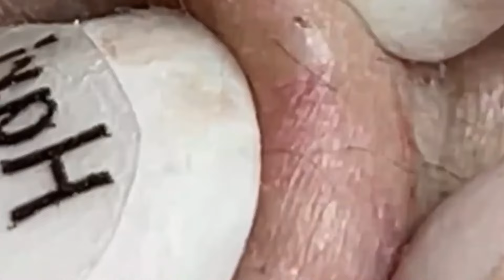𝘚ℎ𝘢𝑟𝘦 𝘵𝑖𝘱𝑠 𝑓𝘰𝑟 𝑐𝘭𝑒𝘢𝑛𝘪𝑛𝘨 𝘢𝑛𝘥 𝘵𝑎𝘬𝑖𝘯𝑔 𝑐𝘢𝑟𝘦 𝘰𝑓 𝑦𝘰𝑢𝘳 𝘧𝑎𝘤𝑒 | 2491